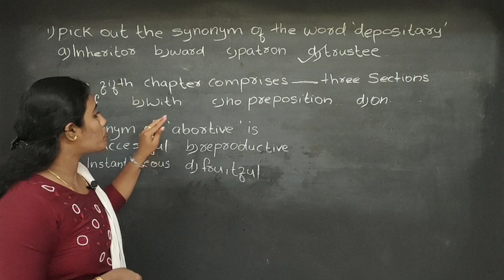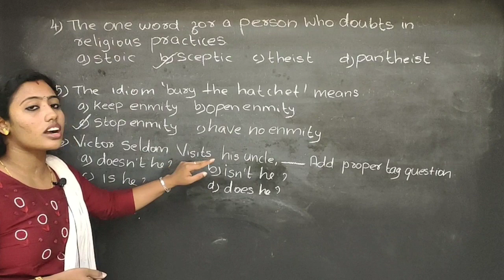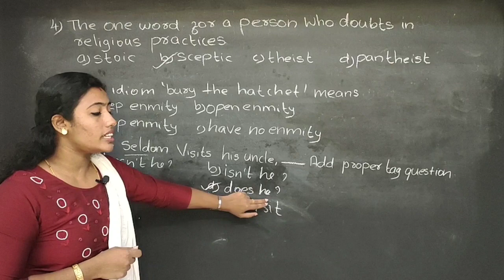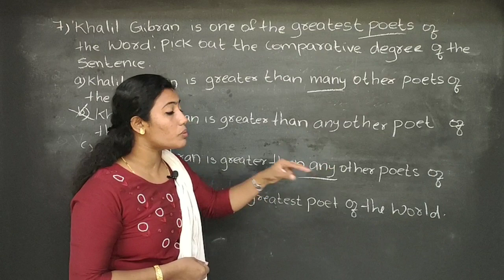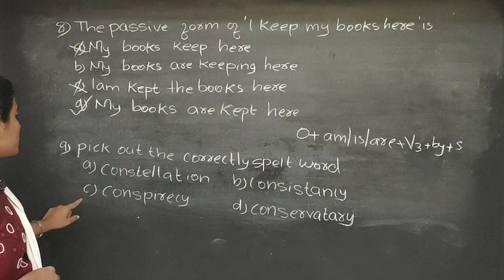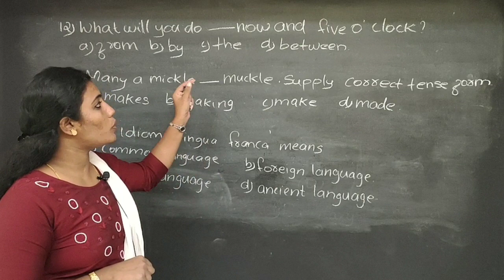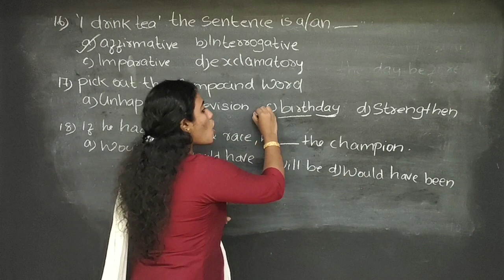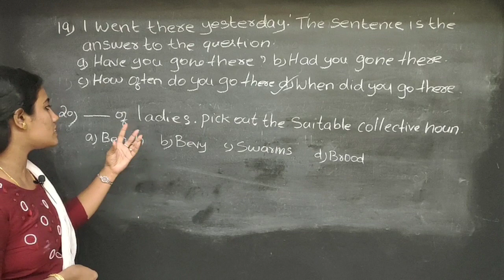VEO ENGLISH EXPLANATIONS 26/10/2019 // 52/2019